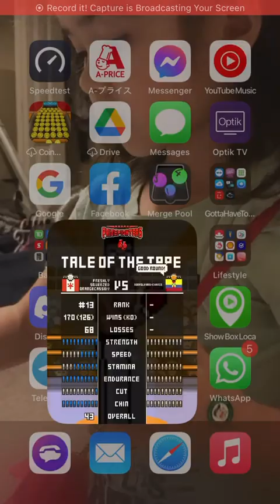How to find and add people.